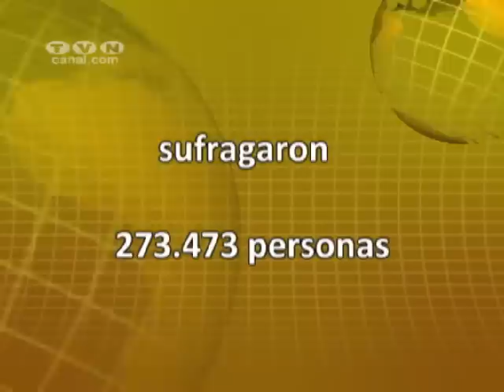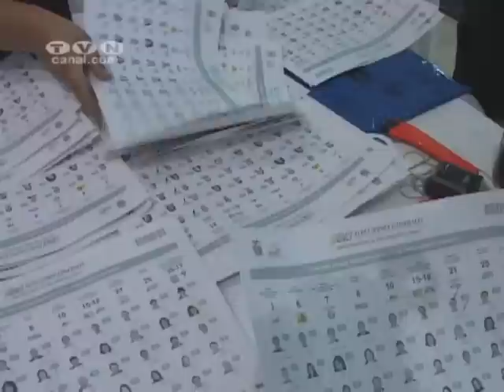Delegación Provincial Electoral proclamó resultados oficiales del escrutinio. (Noticias Ecuador)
Luego de una semana, finalizaron los escrutinios correspondientes al proceso electoral del pasado 17 de febrero, pese a que los resultados fueron ya definidos en el transcurso del proceso, simpatizantes de las tiendas políticas triunfadoras acudieron hasta la Delegación Provincial Electoral de Imbabura a participar del evento de proclamación de resultados.